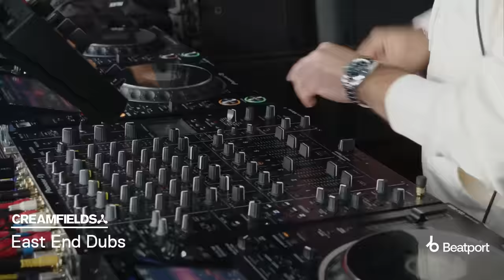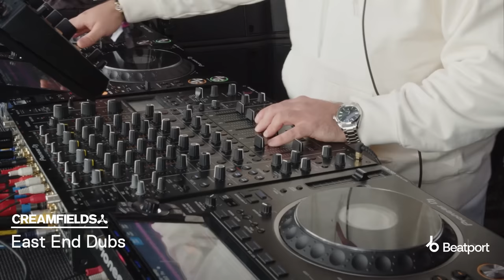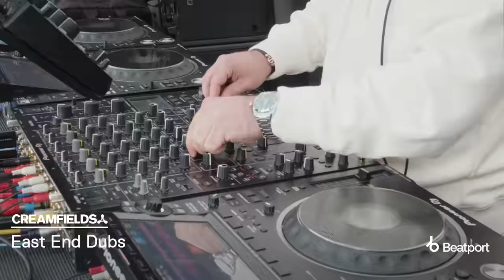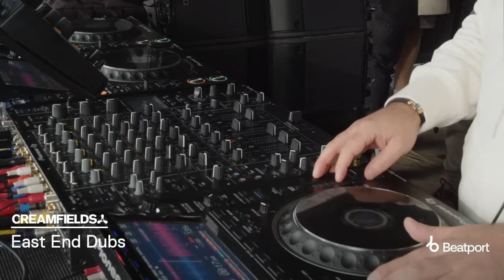East End Dubs DJ set @creamfields 2023 | @beatport live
East End Dubs direct from Creamfields 2023 on Beatport Live.